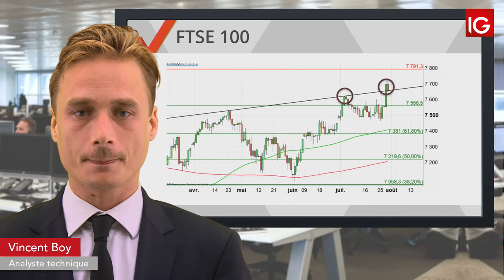Bourse - FTSE100, en forte baisse malgré la Livre - IG 31.07.2019